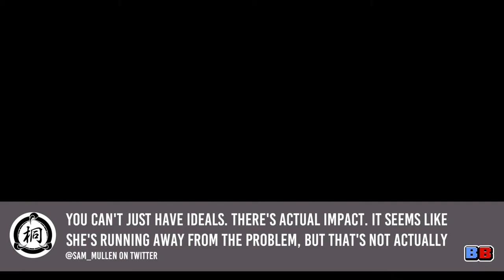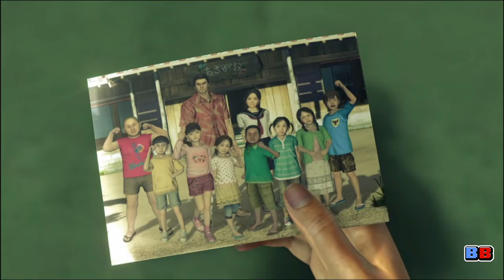Yakuza 6's Haruka: Selfish or Selfless? | Features | Backlog Battle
Now that you’ve played Yakuza 6, the question of Haruka’s motivation has been questioned intensively. Some people call her selfish for running away from her home life with her adoptive siblings. And even more people said that her revelation of her history at her first and only idol concert was callous and naive. On this video, we try to dive deep into the cultural factors that are at play with her decision here, thanks to insight from one of the game’s localization producers.

The folks at Sega for bringing Yakuza 6 and the rest of the series to the West

Lost
Yakuza 6 Sound Team
Yakuza 6 OST

Social media!